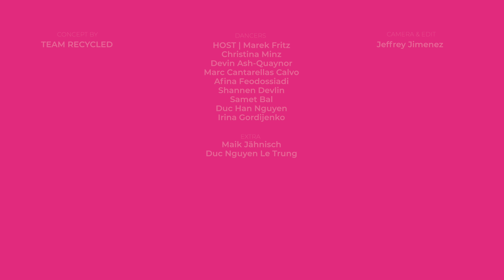Lisa Pac - Shoutout [Dance Video by Flying Steps Academy] feat. Marek Fritz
“SHOUTOUT” OUT NOW! 🥳🤩
Who will win at our Just Dance Gaming Party? 🎮 Let us know your favourite character in the comments! ⬇️💃🏽

We are so proud to been involved in this fantastic game again this year! From now on you can always dance with us via JustDance2022 💃🕺🏽!

Big thanks to Ubisoft Deutschland and Warner Music Deutschland 🙏

SONG
Shoutout - Lisa Pac

CHOREOGRAPHY
Fatoumata Camara
Christina Minz

DANCERS
Host | Marek Fritz
Christina Minz
Devin Ash-Quaynor
Marc Cantarellas Calvo
Afina Feodossiadi
Shannen Devlin
Samet Bal
Duc Han Nguyen
Irina Gordijenko

CONCEPT
Team Recycled

CAMERA & EDIT
Jeffrey Jimenez

EXTRA
Maik Jähnisch
Duc Nguyen Le Trung